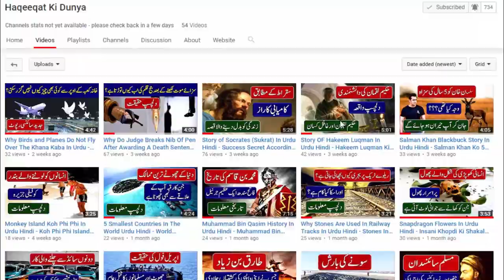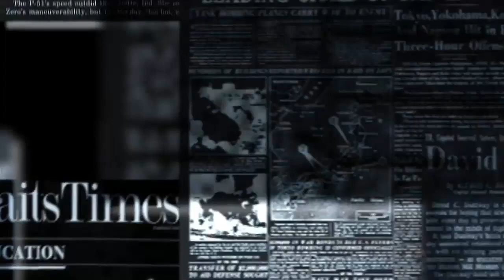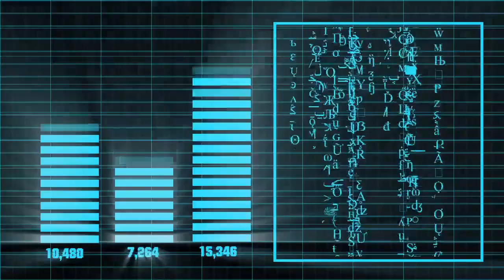Qila Rohtas History in Urdu 2024 - Rohtas Fort Documentary Jhelum Pakistan - Urdu Documentary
Qila Rohtas History in Urdu 2024 - Rohtas Fort Documentary Jhelum Pakistan - Urdu Documentary . Today In This Video I Will Tell You About Qila Rohtas Pakistan Information In Urdu .